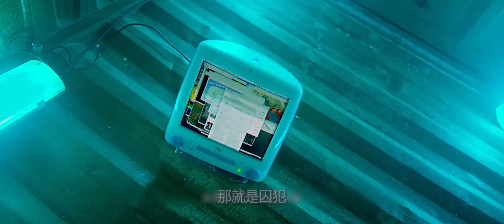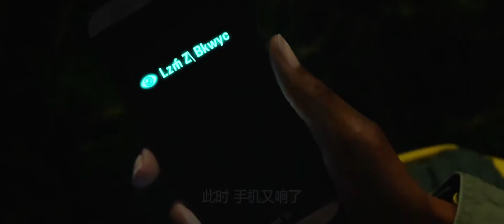新奇冒险电影：如果直播行为不被约束，那世界又会变成什么样呢？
电影、影视、惊悚、冒险、动作、《玩命直播》